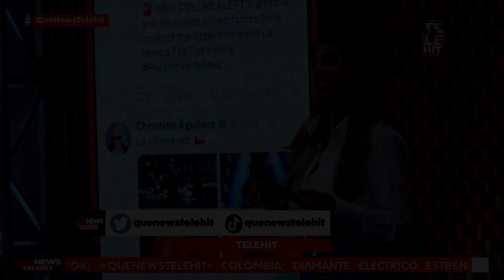Lele Pons y Guaynaa se casaron el fin de semana | QuéNews | Telehit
La influencer unió su vida en matrimonio con el cantante en una ceremonia se llevó a cabo en una lujosa villa en Miami. Entre las madrinas estuvieron Anitta, Kim Loaiza y Paris Hilton; mientras que los padrinos fueron Manuel Turizo, Sebastián Yatra, Mau y Ricky.